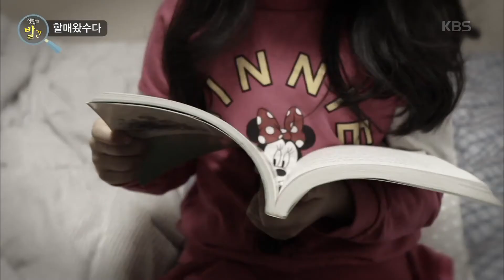생활의 발견 - 맞벌이 부모로 고생하는 아이! .20180327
맞벌이 부모로 고생하는 아이!